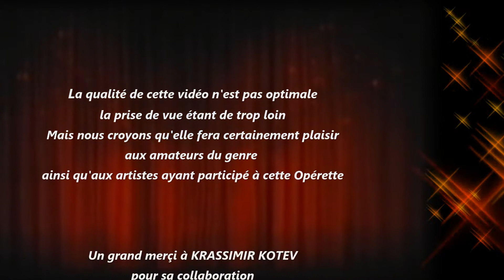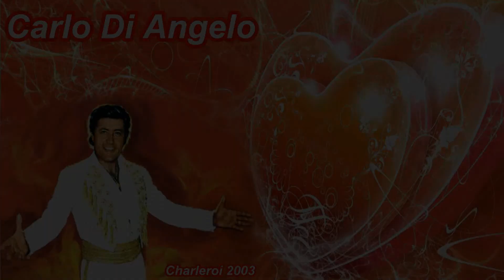Les Alain(s) "Les belles années d l'Opérette" CARLO DI ANGELO (La belle de Cadix) 2003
Vidéo montage souvenir "LA BELLE DE CADIX" (prise de vue un peu loin), mais en souvenir de ces belles années à CHARLEROI; avec en Vedette CARLO DI ANGELO (2003) & Carmélina Catalano - Patricia Van Acker - Sabine Geongeorges - François Langlois - Marc Grimonprez ...